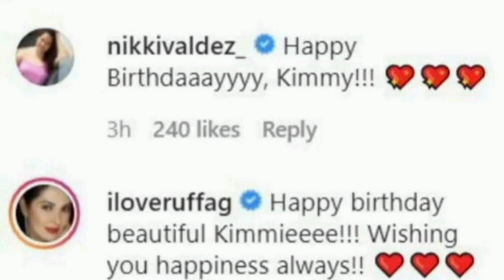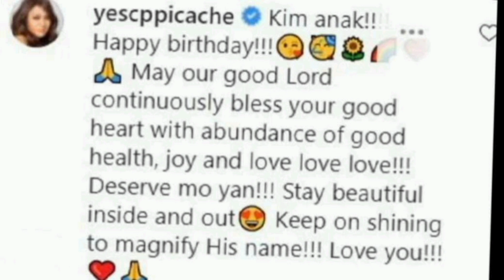XIAN LIM Ginulat si KIM CHIU sa Kanyang Happy 31ST BIRTHDAY !|Madam Lipstick Official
3.This video is not associated with any companies nor products mention in this content..
4.No intension to infringe videos,photos nor audio used in this content